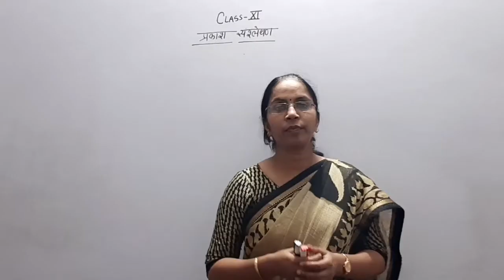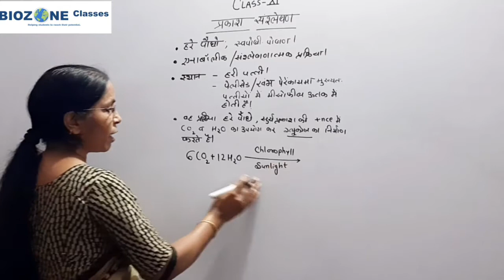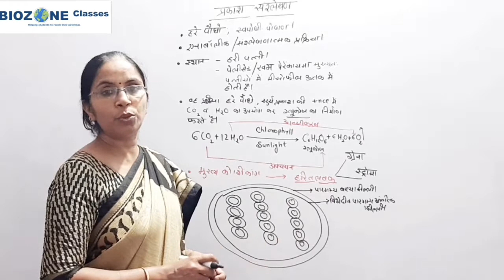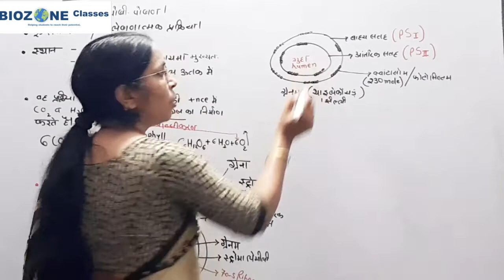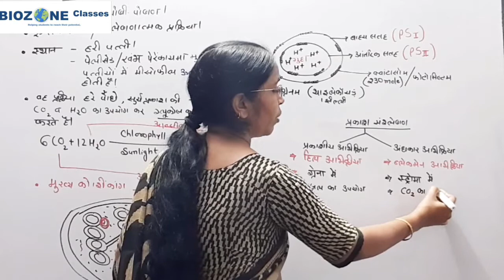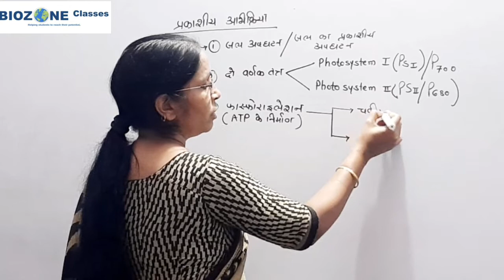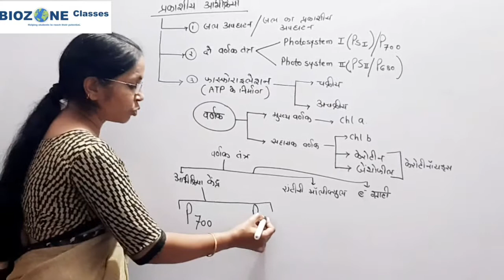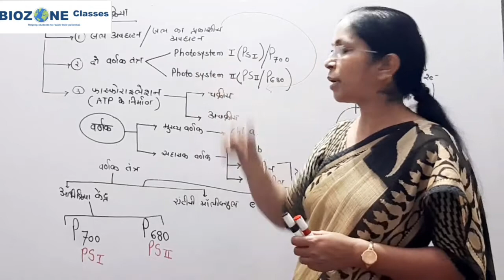class 11 BIOLOGY | हिंदी मीडियम | प्रकाश संश्लेषण- १.# BIOZONE classes NCERT BIOLOGY TARGET NEET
आज के सेशन में नीट एक्सपर्ट डॉ.दीपा डहके द्वारा प्रक्सश संश्लेषण क्या है,प्रकाश संश्लेषण की विधिय , प्रकाश वर्णक तंत्र ,chloroplast की संरचना पर प्रकाश डाला गया है.
In today's session, Master Teacher Dahake ma'am takes you through the important topics of Photosynthesis Class 11, as it is one of the most important and scoring topics in the Subject Biology for NEET Exam 2020 Preparation and class 11 Biology.

Dahake maam lightens you with the class 11 exam and neet preparation strategy for Biology and how to revise crucial topics like the Photosynthesis quickly and effectively.

1)Photosynthesis Class 11 in Hindi

This session will mainly be around the Photosynthesis. In today's class, dahake maam will revise the full chapter of Photosynthesis Watch the full video on the Photosynthesis and get a clear edge on this topic which boost up your preparation for the neet preparation 2020 exam.